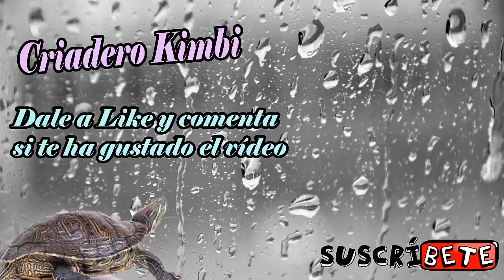Clonación de Rinoceronte Blanco, Rinoceronte Lanudo y Rinoceronte Negro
Sudán, el último macho de rinoceronte blanco ha muerto, comienza el proceso de clonación de los rinocerontes.

/criaderokimbi.simiantestudio